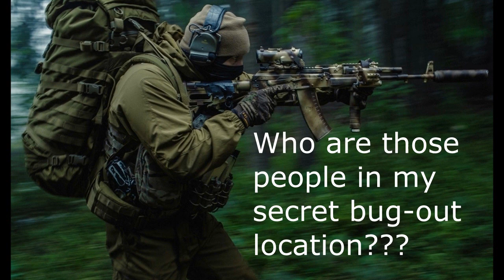Top FIVE Misconceptions About Bug Out Bags!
Seems to be that there are a lot of misconceptions floating around in some prepper communities when it comes to bug out bags. There are some who don't seem to understand that there is no one set of perfect rules that work every time for every person...
Bitcoin: 3MCJRj3BUsGzghJKEscv8DTBzYvEdWkNd6
BCH: qzvdwnzyeu0jwhulhw48pc5j3wnt7ldpkgdswgmct5
ETH: 0xE089f68A1f3ffDaB8cFdE265a6DAD75df34bE970
ETC: 0x30C792DF2329afA22bb9F9d803781f5676b1a2c6
LTC: MP3YkPfUCM8mUoiBAp6i63RchtE6q8KwHV
ZRX: 0x3EDA3FEcFE7729bF27DAE48D72E2e0C60Cec2FB0
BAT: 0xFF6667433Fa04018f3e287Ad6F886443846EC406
USDC: 0xAbd5483CF99b4d65e6255E764e0CA982Ec307f96
ZEC: t1LHYu45cmhAxBUwbgfS2rRWd6SAFGCFMcG
DAI: 0x484b42D96eff229a19bc6f59D6AE256bCC3ee25B
LINK: 0xAF5b3145203c3340EB090329ee36DCd88d4D210A
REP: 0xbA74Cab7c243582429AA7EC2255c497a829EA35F